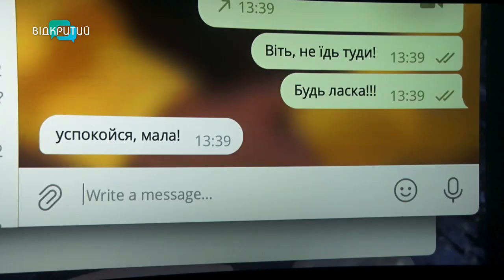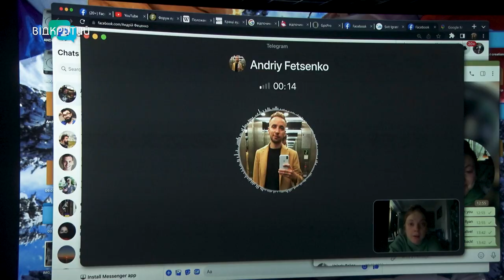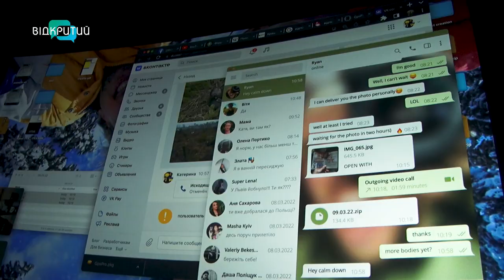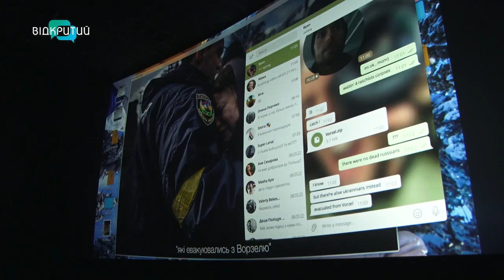У Дніпрі відбувся допрем’єрний показ воєнного скринлайфу «Лишайся онлайн»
Історія про волонтерку, яка рятує життя людей за допомогою ноутбука. У Дніпрі відбувся допрем’єрний показ української стрічки «Лишайся онлайн». Це – перший у світі воєнний скринлайф. Він фільмувався навесні та влітку 2022 року, одразу після деокупації Київщини. Про що кіно? Чому викликало сльози у глядачів? Та куди направлять кошти виручені з продажу квитків? Гостросюжетний трилер бачила наша Ксенія Симоненко.